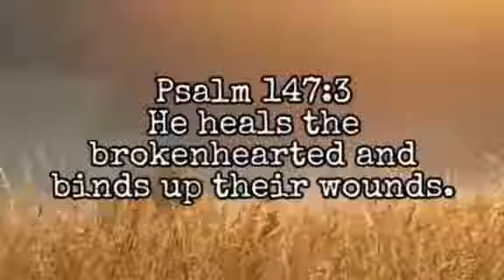A deaf's message amidst the pandemic.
Kristine Angela sharing her prayerful thoughts in this difficult times during the pandemic crisis.